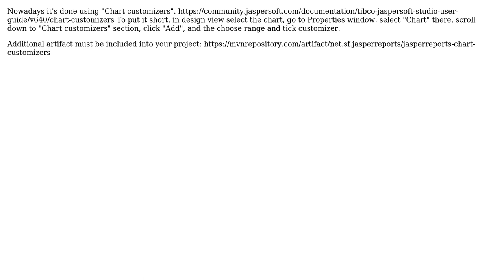Jasperreports: how to set axis interval?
With thanks & praise to God, and with thanks to the many people who have made this project possible! You are responsible for your own actions.